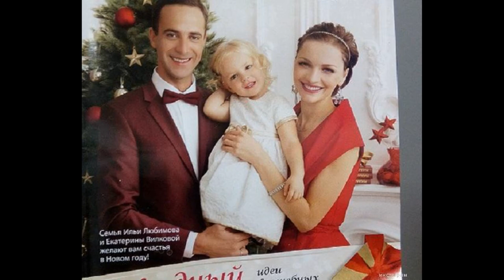ИЛЬЯ ЛЮБИМОВ ПРИЗНАЛСЯ, ЧТО ДО СВАДЬБЫ ДАЖЕ НЕ ЦЕЛОВАЛ СВОЮ ЖЕНУ